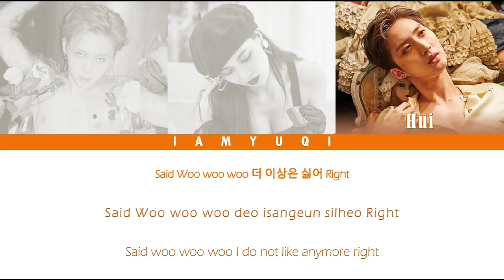Triple H RETRO FUTURE lyrics